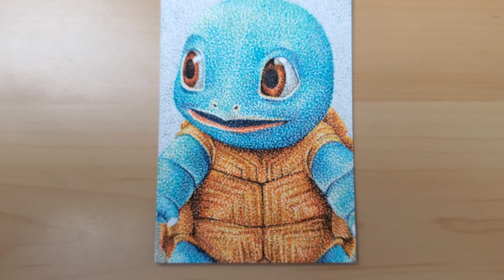Let's Draw Squirtle from Pokémon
Drawing Squirtle from Pokémon as they appeared in film, Detective Pikachu with dots on a sketch card.

My name is Logan Monette, and I’m a professional sketch card artist. Some of my professional work includes work for such licenses as Star Wars, Rick and Morty, Steven Universe, Ultraman, as well as many others. As of 2023, I’ve been a professional sketch card artist for 7 years with well over 1,000 different cards drawn for different companies.

My drawings are done 100% with nothing but dots using the technique known as Pointillism. Pointillism is the technique of painting/drawing in which small, distinct dots of color are applied in patterns to form an image.
Each drawing can take hours to complete, but the end result is always unique, and every drawing is a ton of fun to do.
ART SUPPLIES:
• The drawing was done on my own Sketch Card stock that I had personally made. It’s a 32 pt thick stock with a smooth uncoated finish that allows me to make impressive art.

The fineliners I use:
• Arteza Inkonic Fineliners – Set of 120

If by chance you're feeling a bit generous, I do accept donations. Each donation helps the channel and helps me as an artist. Remember, donating is never required, but always appreciated. Thank you again for checking out my video and content.